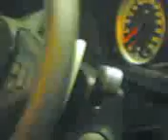dubai car show 2 2006